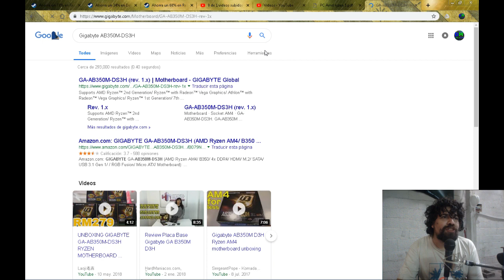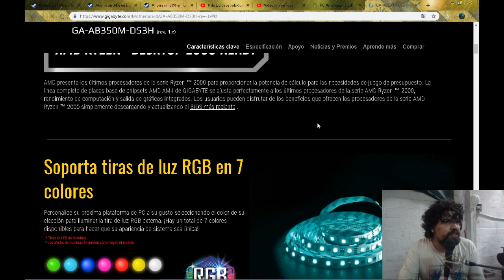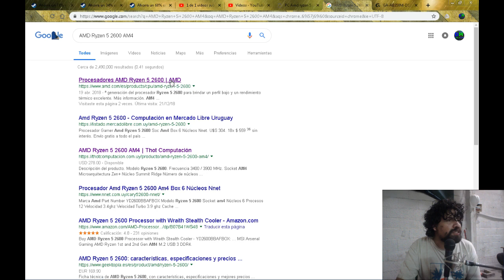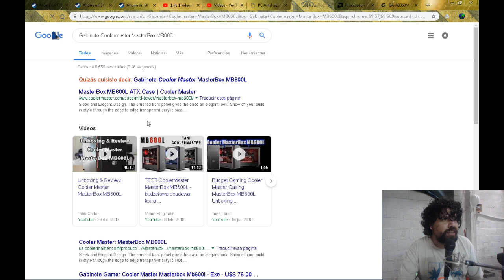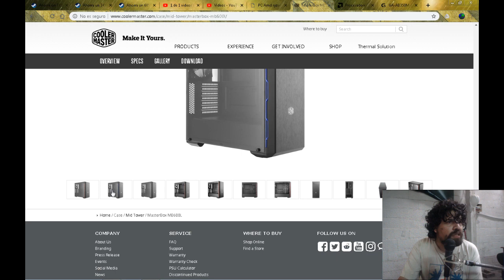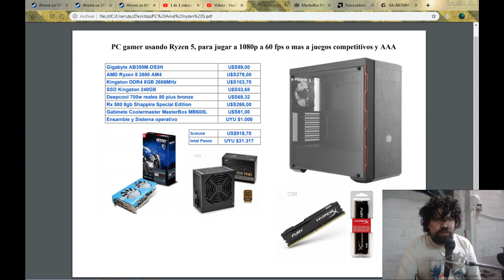PC gamer Rayzen 5 2600 a medida Enzo Gamer( 1080p a mas de 60fps)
Tercer video del sabado. les traigo un ensamble para jugar a 1080p a mas de 60fps usando AM4.